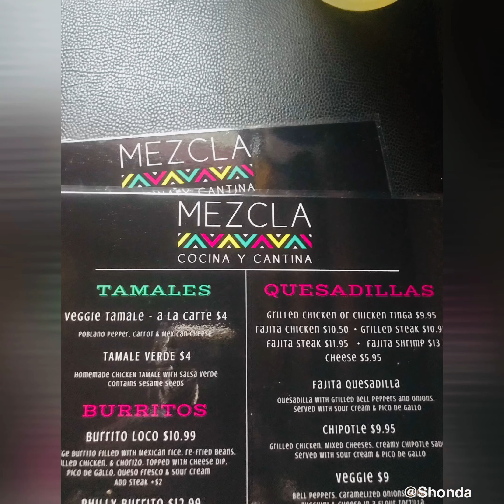Taco Tuesday With My Girls At Mezcla, I Tried Birria Tacos For The First time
Thank you very much for watching and leaving feedbacks!

Shonda Goines Davis